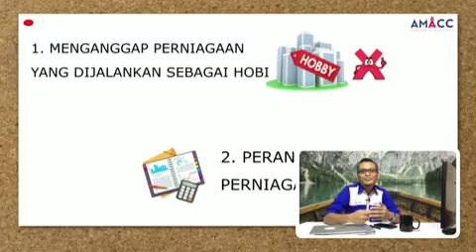10 punca perniagaan gagal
Boleh join kami di

1) fbpages

2) telegram GenU

3) instagram

Ada masalah nak uruskan syarikat? Jom dapatkan konsultasi percuma dengan team AMACC sekarang di sini